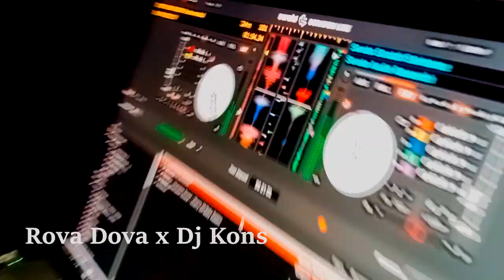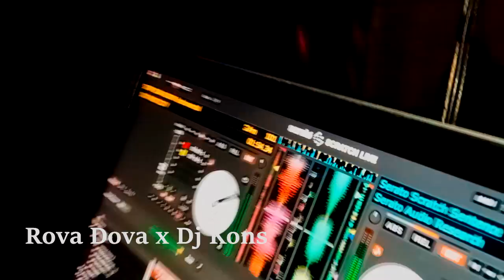Rova Dova x Dj Kons - Live Freestyle Video